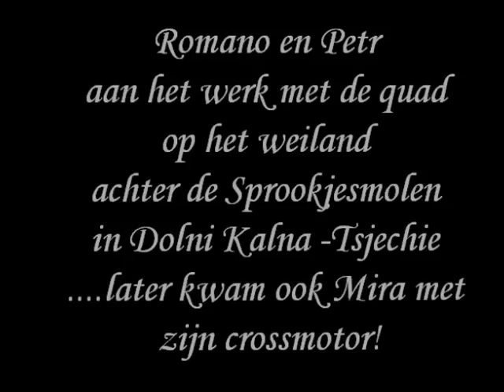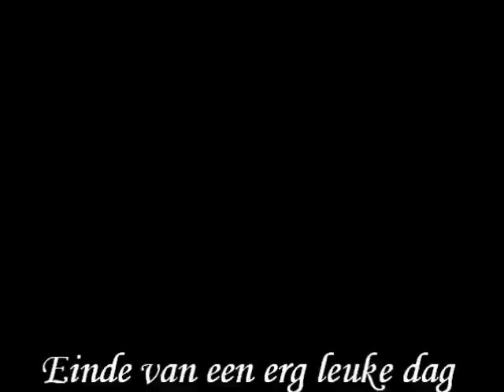Romano en Petr aan het werk op de quad.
Romano en Petr aan het werk met de quad op het weiland achter de Sprookjesmolen in Dolni Kalna - Tsjechie.
Later komt ook vriendje Mira met zijn crossmotor. Een lol dat ze hebben samen!!!